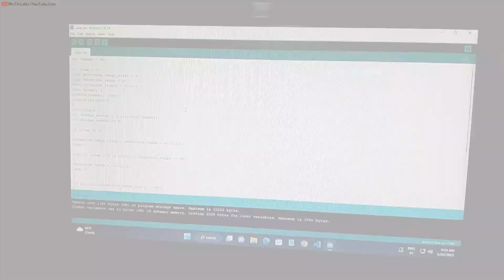Clap your hands and turn on the LED !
How To Make Clap Switch

E-books📓.

Mastering Arduino Programming(The Ultimate Guide).
Arduino TOP50+ Projects(Beginner To Advanced).

Thank 💫